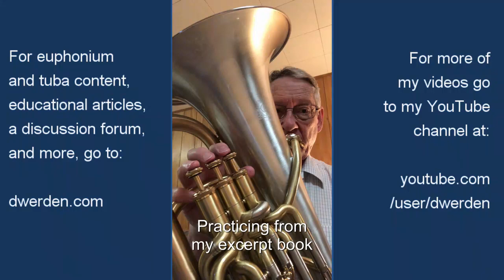Procession of Nobles - Euphonium Excerpt (one of 54 excerpts in this book), Played by David Werden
An example of the way to play one of the excerpts in "Euphonium Excerpts from the Standard Band and Orchestral Library" (I book I helped to edit). This is Rimsky-Korsakov's famous piece from "Mlada." The book is available here:
This was first properly-authorized, legal euphonium excerpt book on the market.